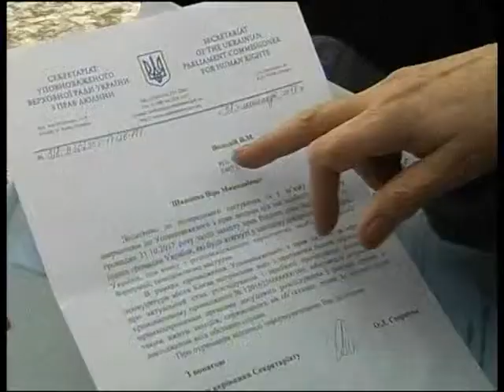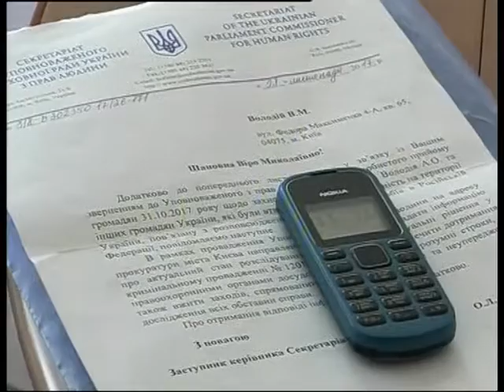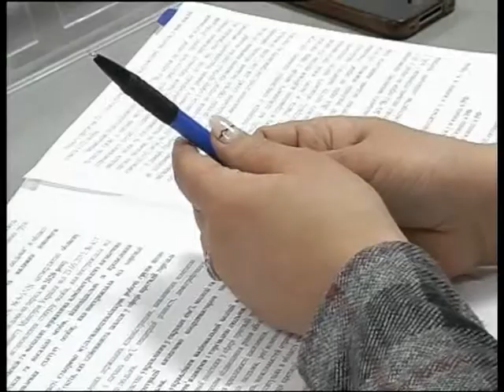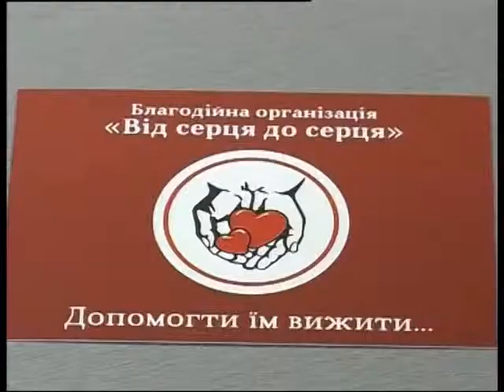Новини 7 30 на 07 02 18